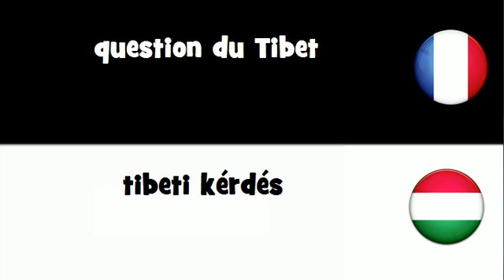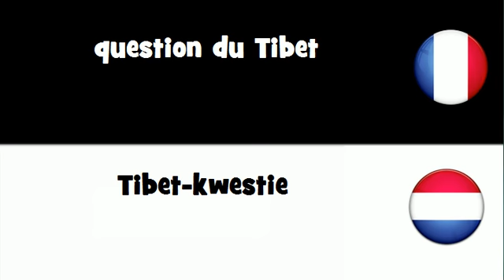Dites le en 20 langues # question du Tibet